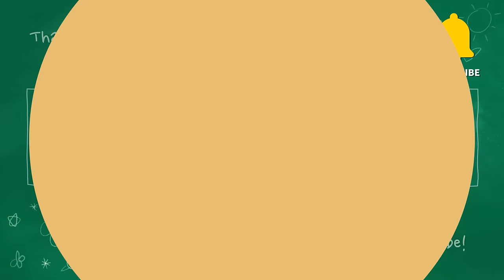試車在日本很普遍？朋友情人常常分不清？｜日本人の本命ってどう分かるの？日本交往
頻道常常收到各式各樣跟日本男女曖昧,交往,相處的問題
讓阿米力幫大家解惑 造福眾生

章節選處
00:00 前情提要 前回までのお話
00:13 只是朋友 友だちとしてしか思ってない
02:12 只想上床 やり目
04:22 會先試車 付き合う前のセックスは有り
06:55 男友找無人 彼氏は連絡が途絶えがち
09:44 下週搶先看 次週